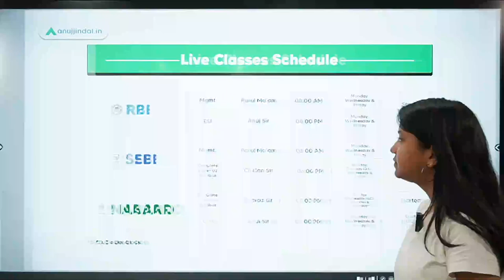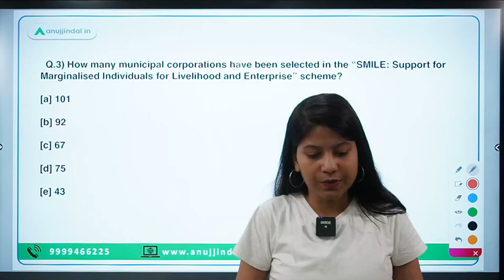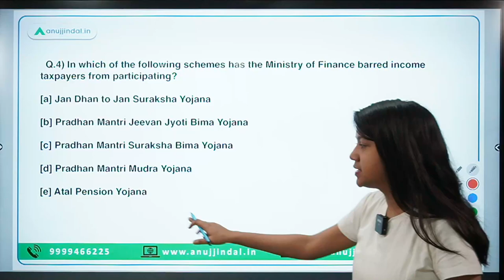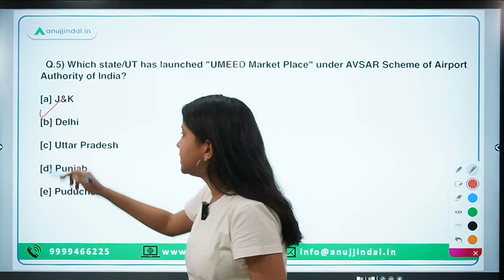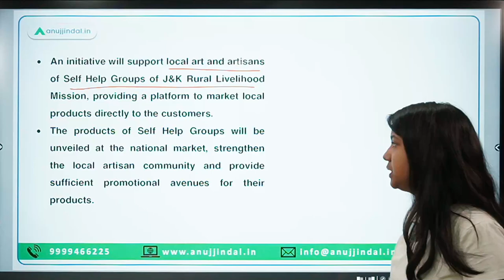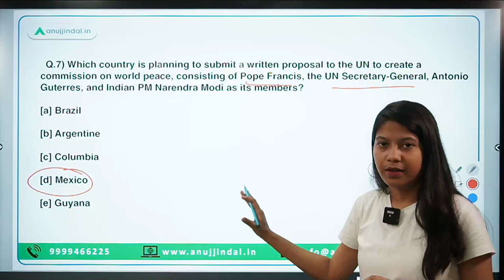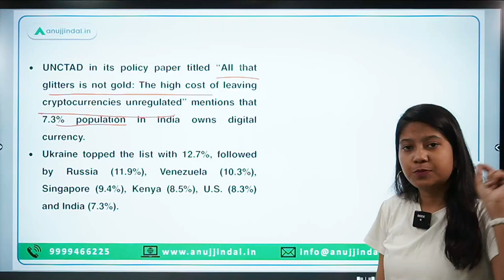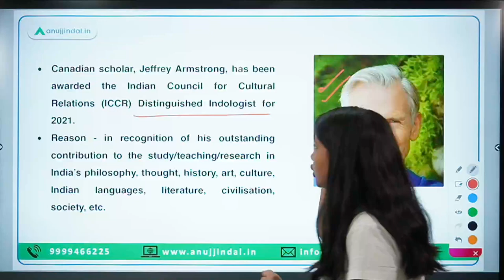RBI, SEBI & NABARD | Daily Current Affairs | 13th-15th August - Neha Ma'am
On this Independence Day, let us break the shackles of ignorance about what is happening around us! To make your day more productive, I have brought to you this video of current affairs where you will learn about the newly established Umeed marketplace, India’s first indigenous surgical robotic system, ISRO’s virtual museum, UNCTAD’s new report on digital currencies and many more amazing things.

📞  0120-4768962